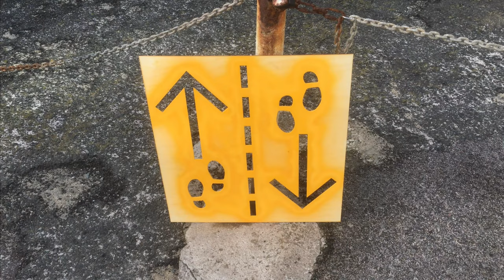POINTLESS PAINTING - FROM WESTCOTT'S QUAY TO WARREN GATE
Unnecessary disfiguring of The Warren. Tregenna Place, High Street, Fore Street and the harbour had these in June and now they're here too  😡

Over 400 St IVES videos and here in more manageable chunks